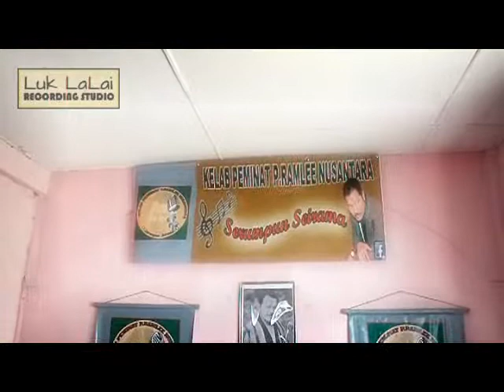Marry Me (I Love You) - The Evergreen Band (Cover) Bintulu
Santai Busking Di Teratak "LUK LALAI" Kampung Assyakirin, Fasa Satu Bintulu.